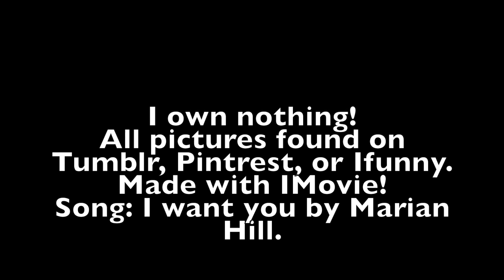JayDick I want you